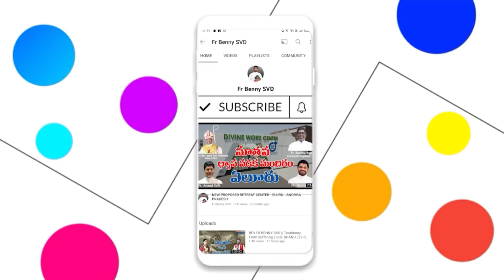FR BENNY SVD ||How to Overcome the Flesh || HOLYMASS || Lent - 2 || 03-03-2022